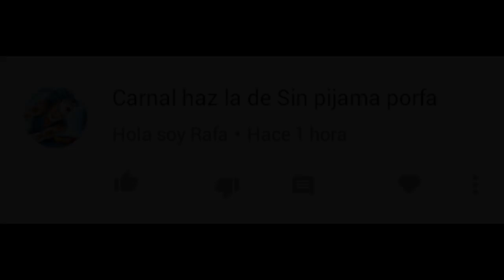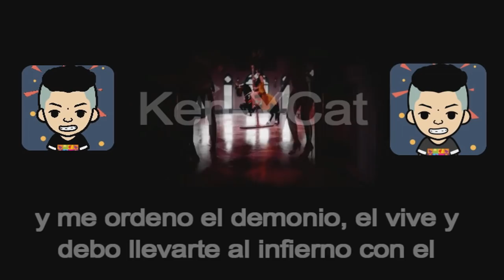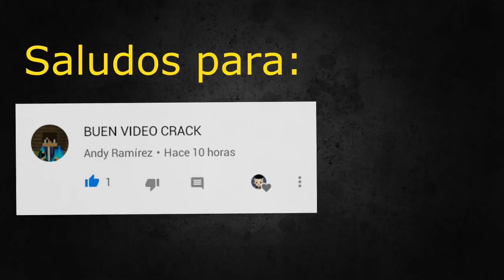NUNCA DEBES Escuchar "Sin Pijama" AL REVES | MENSAJES SUBLIMINALES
VISITEN MI SEGUNDO CANAL DONDE SUBO OTRO TIPO DE CONTENIDO Y SIN MASCARA :D

natti natasha ft. becky G SIN PIJAMA  al reves.
lo prometido es deuda, aqui les traigo otro video, espero les guste y gracias por su apoyo.